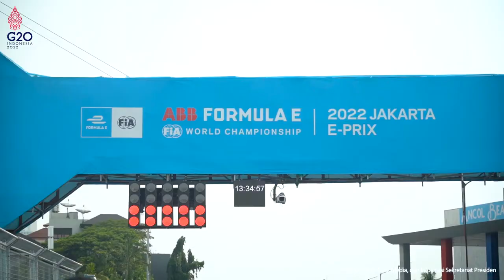Presiden Jokowi Nonton Langsung Formula E Jakarta, Begini Tanggapan Ahmad Sahroni